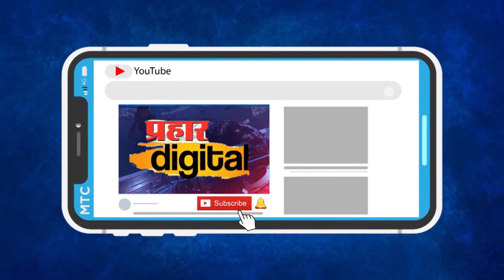मुलुंडमध्ये इमारतीच्या तिसऱ्या मजल्याला लागली भीषण आग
A massive fire broke out on the third floor of a building in Mulund

🪀आमच्या Whatsapp ला Join व्हा
⭕प्रहार डिजिटल YouTube चॅनेल
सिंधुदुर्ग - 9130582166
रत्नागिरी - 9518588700